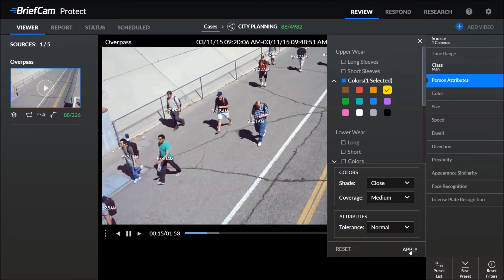Anytech - Filtering Person By Gender & Dress Color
Advanced video Analytical technology, Advanced Video Technology, Advanced CCTV Technology, Latest CCTV technology, Advanced Video Analytical Software, Anytech, Today!